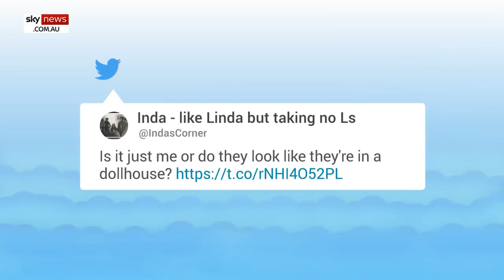‘Gigantic’ Bidens: Social media puzzled by bizarre photo of Joe and Jill with Carters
Social media is exploding with curiosity after a photo surfaced of President Joe Biden and the first lady looking mountainous in size compared to the Carters.

The photo emerged after the Bidens visited former president Jimmy Carter and former first lady Rosalynn Carter in Plains, Georgia, last week.